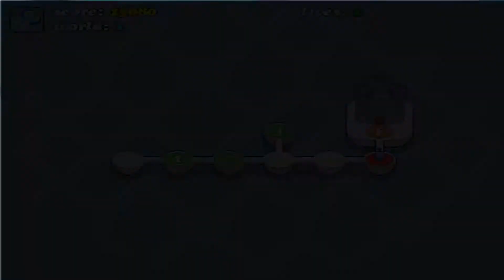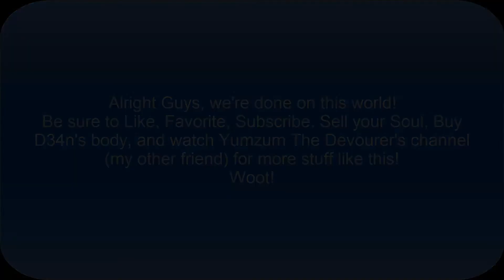MLE Plays Purple ep 4 WORLD ONE DONE!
We finally finish world one.